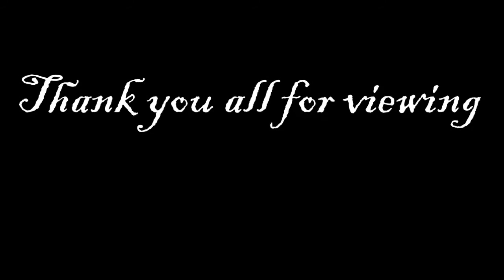Bethlehem Moravian College Awardees 2017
Malvern St. Elizabeth